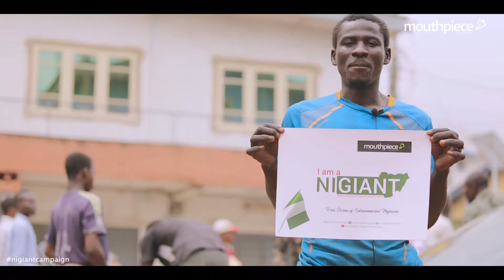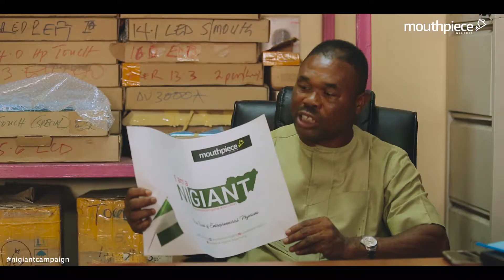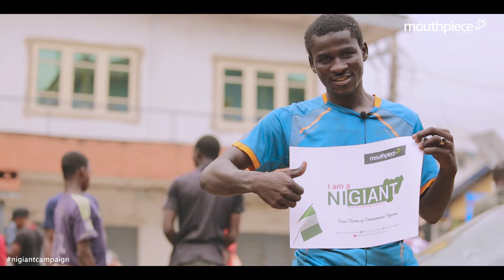Computer Village Lagos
Computer village in Lagos Ikeja is an ICT Hub where Computer and Allied products are sold.

What makes Nigeria the Giant of Africa are the people in it. Those who contribute to it's economic development in small or large volume, both casual and corporate workers.

this is a video telling the world that Nigeria is the giant of Africa and the people in it are what makes it so.

This is the Nigiantcampain